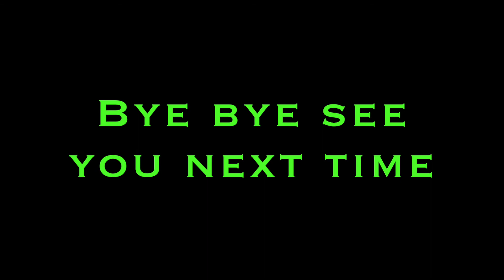Camping menu ,Mitchell River part two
Whist at Mitchell River Tom Yum soup, beef and nature